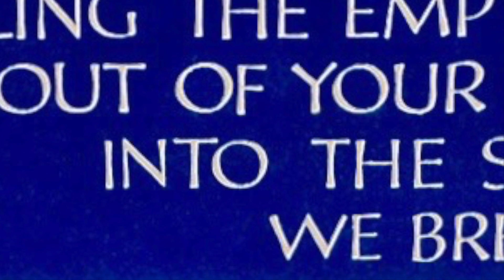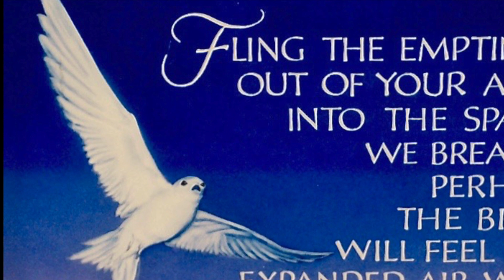Elegy #1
This video is about Elegy #1